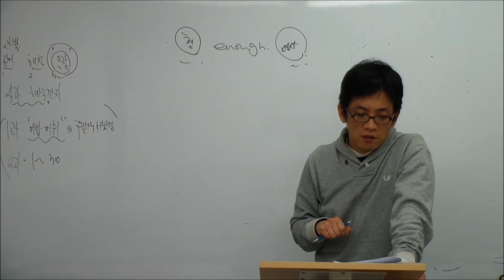이주화어학원 대성고 영어내신